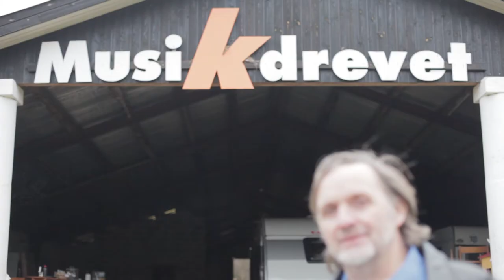Lars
Lars Tyre Sørensen, 57 år, bestyrelsesformand for Syddjurs Musikforening, Koed

"Jeg sætter ting i gang"

Lars har altid holdt meget af musik. Dog blev han, som han selv beskriver det, aldrig den helt store musiker. Han dumpede faktisk lidt uforberedt ind i stillingen som bestyrelsesformand for musikforeningen, men har ikke fortrudt karrieren siden, da stillingen har drevet ham til mange spændende og lærerige oplevelser og opgaver.
Han har i sin tid i musikforeningen arrangeret et væld af koncerter også ofte i samarbejde med mange kulturinstitutioner på Djurs. Bare i Koed forsamlingshus stabler de hvert år 15-20 koncerter på benene.
I sin fritid har Lars renoveret på sin gamle gård, med det formål at lave friluftskoncerter i sin egen baghave.
Når et projekt lykkes for Lars, handler det om, at give noget videre til andre. Han nyder, at se resultater af sine projekter og hvordan publikum til koncerterne går hjem med en følelse eller en tanke. Han holder meget af, når han kan mærke at han gør en forskel -- det er løn nok i sig selv.